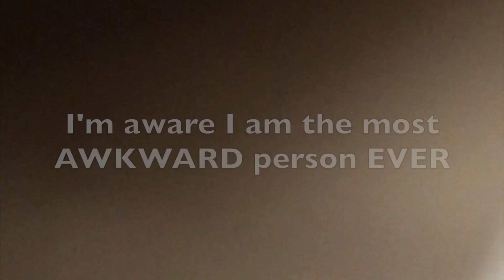Random Acts of Kindness Collab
I'm super excited to bring you this video today. I hope everyone had a wonderful Thanksgiving and for those who might not have, I hope for healing soon (Baby Steps Brad). I can't wait to watch everyone's video. I hope you all enjoy!

Whitney Hansen- YouTube.com/TheWhitneyHansen